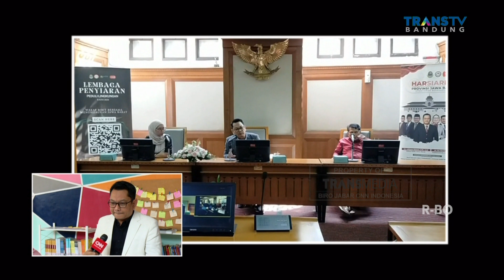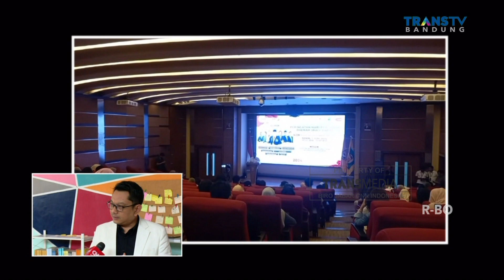Wawancara Ketua KPID Jawa Barat : Hari Penyiaran Daerah Jawa Barat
Follow & Mention Twitter kami di: @transmediajabar Follow & Mention Instagram kami di: transmediajabar Follow & Like Fanpage Facebook kami di: Transmediajabar